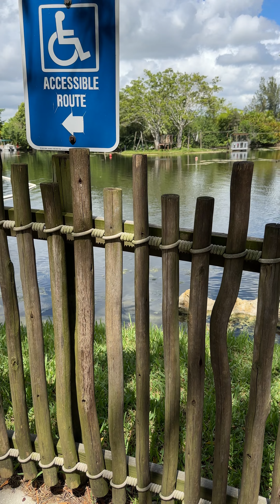Cute Toddlers' conversation in Veer cruiser. Baby Walking video!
In this video there were such things and brands:
Cruiser - Veer

In this video kids are:
David - 2 years 5 months old
Naomi - 3 years 9 months old